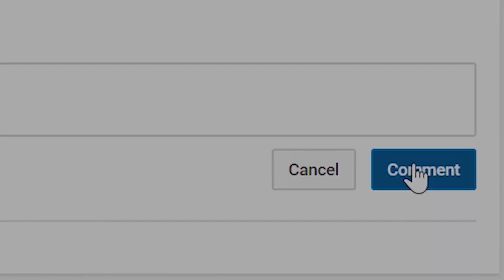Trash Talking Gone Wrong In The Neighborhood 😂🤣💀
NBA 2K19 Trash Talking Gone Wrong In The Neighborhood

VonInkyBaby™